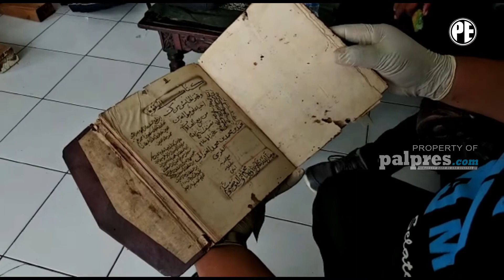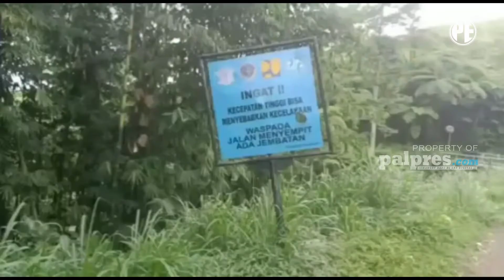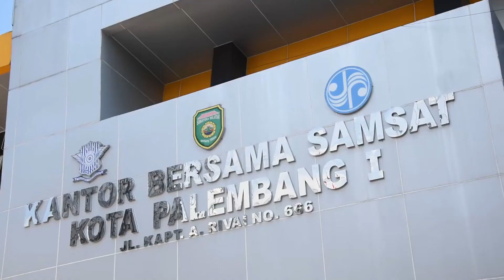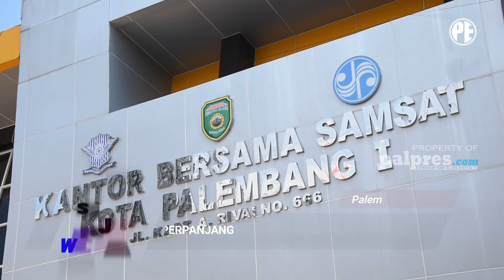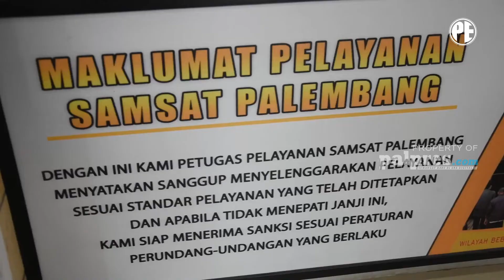SUMSEL 24 JAM | CAKEP❗️ PEMUTIHAN PAJAK KENDARAAN DIPERPANJANG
Sumsel 24 Jam, Sabtu, 3 Oktober 2020

Piagam Kesultanan Palembang Kembali DIteliti
Jalan ke Tugu Rimau Masih Rusak
Sang Juara Sesi III Kembali Digelar
Pemutihan Pajak Kendaraan Diperpanjang